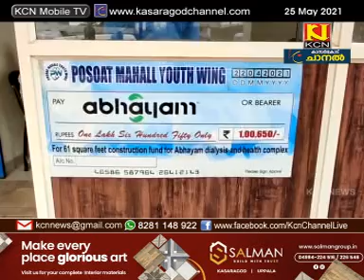KCN Malayalam News 25 May 2021